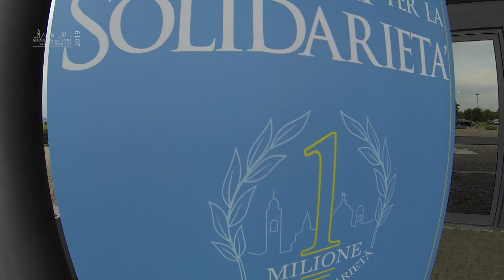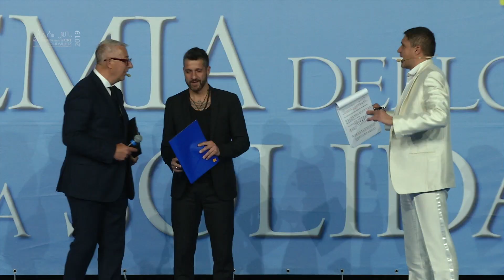Tennis2019 - la serata di Gala con le premiazione ai Golden Vip